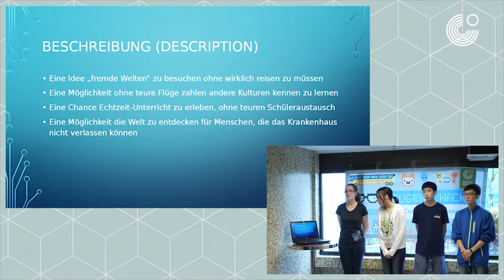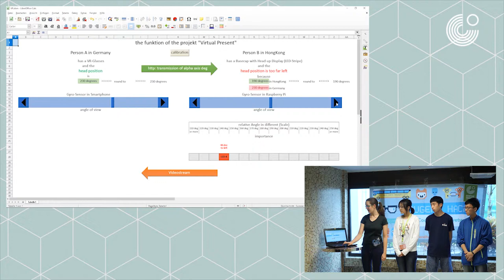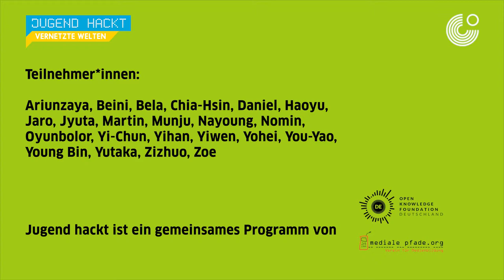Virtual Presence - Vernetzte Welten 2017 - Hongkong